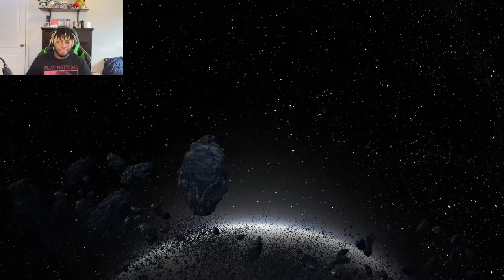RETURNAL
Life will always repeat after death. There's so much more to the story of returnal than you think. The only question is, how deep do we have to go to find out?...